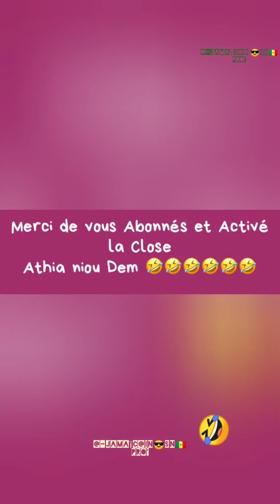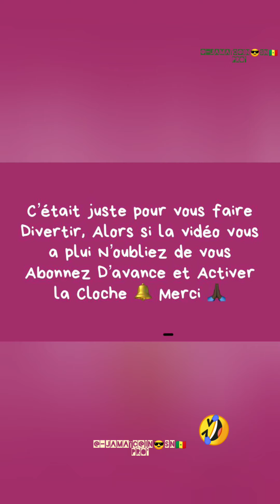BEStOf_Challenge_TIK-TOK_GALSEN_COMEDY_RebaTas_avec_les_Meilleirs_Compilations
Abonnés Partager pour plus de vidéo humour Comédie Divertissement Merci...